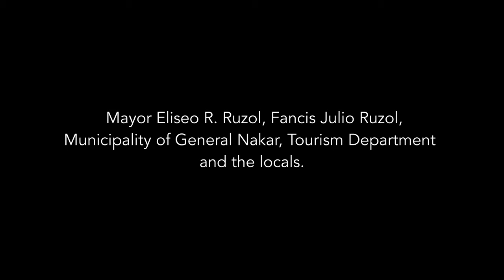My Accident at the FJ Moto Enduro Mountaincross Leg 3 in Gen. Nakar, Quezon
I usually post funny balentong photos on my page because I’m not seriously hurt but this... I've been wavering back and forth as to whether or not to post this dahil malungkot ako sa mga nangyari.

Beach sand is my favorite part during our track read ‘cause it reminds me of Lahar, pero dito pa ako nadale.

My 1st nasty spill was when I accidentally hit my co-racer at the starting grid, nag wobble yung rear tire ko, I tried to dance with it pa pero hindi ko na na-control. After the incident, we continued to race.

Umandar ako with the goal in mind na kailangan ko humabol but I already lost my focus and momentum, magulo na ang isip ko then there it is my 2nd accident, nag wobble ulit yung rear tire ko, napuruhan ako this time dahil um-endo yung serow and nadaganan ako. Nanghina buong katawan ko I thought mawawalan ako ng malay.

Gusto ko pa rin kumarera dahil ang taas pa ng adrenaline ko, walang sumasakit sa katawan ko pero my teammate/plus1 said na hindi na namin itutuloy ang karera dahil sa condition ko, nagloloko na din ang motor nya and we also found out na wala din hangin ang rear tire ko at maluwag na ang handle bar ko.

Nagpahinga at humiga ako sa buhangin habang umuulan, nakatingin sa langit at nag iisip kung ipipilit ko ba ituloy ang karera o hindi dahil okay naman ang takbo ko sa track reading, after a couple of minutes nag subside na ang adrenaline ko at unti unti ng nagpaparamdam yung mga tinamaan sa katawan ko.

I've already apologized to my co-racer and I feel awful for what happened out there, I made a mistake at hindi ko ginusto ang mga nangyari. I have a lot of “should haves” in my mind after the accidents but I can’t change the past now, what I can do is to be more careful in the future and check my bike before bringing it to the starting grid. This is my second enduro mountaincross race and I still have a lot of things and techniques to learn to improve my skills.

I am blessed and thankful that I didn't get seriously injured. Thank you G! I will take a break, heal and come back stronger. To anyone who wants to try off-roading, I hope this video doesn’t stop you from pursuing it.

I would like to express my sincere gratitude and appreciation to the following.

To General Nakar Responders (Nonilon Sabiduria, Sam Padua, Bryan Jay Sabiduria, Dhareil Lareza, BfpGeneral Nakar FS Quezon, Rhu Genazon) and to Mrs. Maryjean Ruzol, kung hindi po ako nagkakamali kamay nyo po ang hinawakan ko hanggang makarating ang ambulance.

To the staff, nurses and doctor of Claro M Recto District Memorial Hospital and ambulance (Leon Leynes).

To FJ Moto Enduro Team and Kuya Joseph, thank you for this solid event, especially for making sure that we have an ambulance and medic people on standby.

To Mayor Eliseo R. Ruzol, Francis Julio Ruzol, Municipality of General Nakar, Tourism Department, our track read trail guide and to the locals na tumulong.

Salamat din sa mga nakakakilala sakin sa race event. Sa mga bumati before the race, sa mga nagpalakas ng loob ko sa pag sigaw ng “Moto Quin kaya mo yan” at sa mga nag offer ng help after my accident. Thank you also to Jepoy and Jenna na lumapit saakin when they saw me on a stretcher kahit hindi ako maka respond sa mga questions nyo.

To The Moonlight Resort (Mrs. Rinen and the management) for accommodating my team for the race and for letting us stay a few more hours at their place after my accident.

To my friends and followers of my page who messaged me at sa mga nagpadala ng gifts salamat po for your concern and for checking up on me, I appreciate it.

To Sid, my Teammate/Plus1 na inalalayan ako from track read, to race day and to the hospital, salamat sa concern mo and sa mga offroad techniques na tinuro mo saakin, marami akong achievement unlocked moments during our track read, sayang at hindi natin nagamit yung game plan natin sa mga teknikal parts ng race. Thank you also sa girlfriend mo na Doctor sa mga medical advice nya.

To my Team MQ and sponsors (Q Fam, NJ, Rachel, Je, Bem, Julian, Ceej, Shan and Allen), thank you for extending your helping hands to provide all the things that I need before, during and after the race. Kayo ang MVP ko.

Congratulations to all the winners and participants of the FJ Moto Enduro Mountaincross Race.

Credits to the following:
First clip from Des Buncio